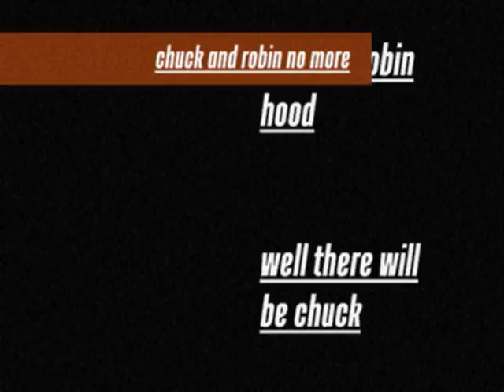Chuck Norris vs Robin Hood 4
robin has had it of chuck and decides its time for chuck norris to meet star wars the walker texas ranger throws away his gun for a lightsaber or does he!???